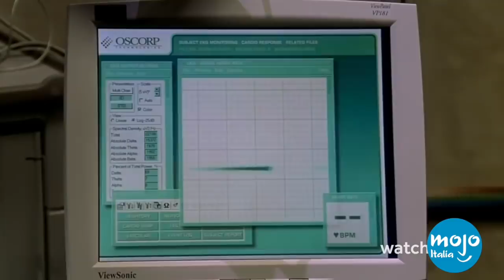Top 10 ATTORI che fanno SEMPRE il CATTIVO nei FILM!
Quante possibilità ha un povero Willem Dafoe di essere buono per una volta nella sua carriera?